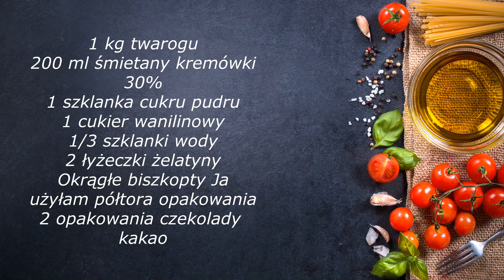Sernik straciatella. Szybki i prosty sernik bez pieczenia z dużą ilością czekolady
Witajcie.
Dziś mam dla Was obłędne ciacho bez pieczenia. Sernik straciatella. Jest prosty i szybki w wykonaniu. Kawałki czekolady sprawiają że smakuje on wyśmienicie . Polecam wypróbować.

Jeśli film Ci się podobał proszę o Subskrypcję, łapkę w górę, komentarz. Będzie mi bardzo miło.

@Moje Domowe Jedzenie  Pozdrawiam Ania